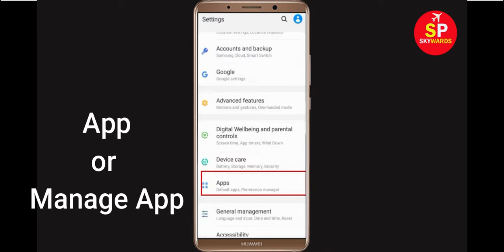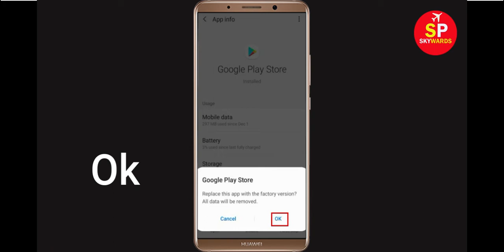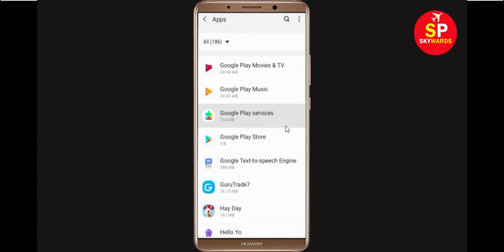How To Fix Can't Install Strava Error On Google Play Store in Android & Ios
If you are facing problem in Google Play store to download and install Strava error on your mobile then you are at right place, i will show you How To Fix Can't Install / Download Strava Error On Google Play Store in Android & Ios. If you are facing same problem in your android phone it will help you to get rid of this problem. So, Lets Start to Fix Strava App downloading problem solutions.